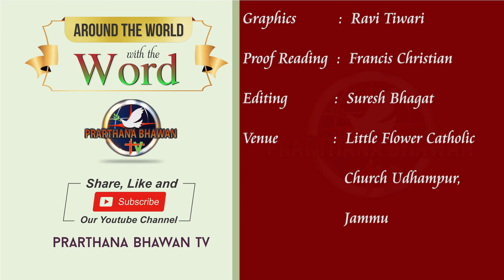Episode-8 | Word of God | Rev. Fr. Robert Yeshudeep Sandhu IMS | PBTV